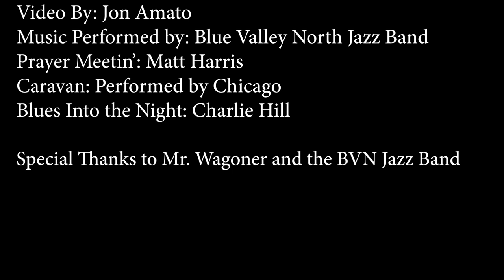Jazz With Mr.Wagoner